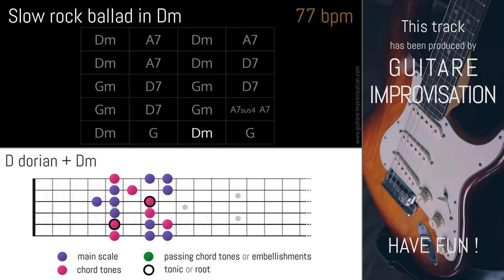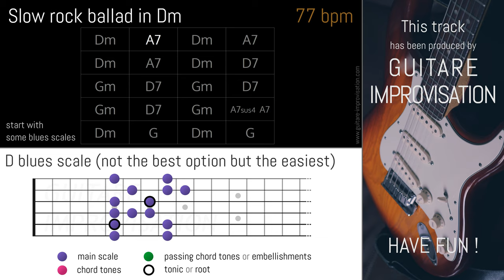Slow Rock Ballad in Dm